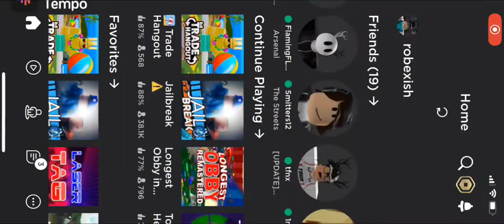Fitch short vid